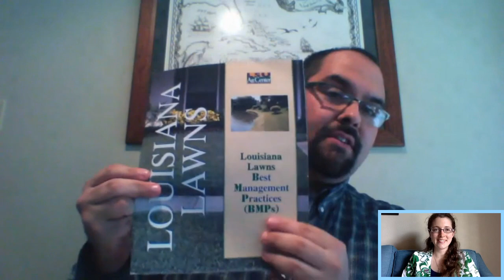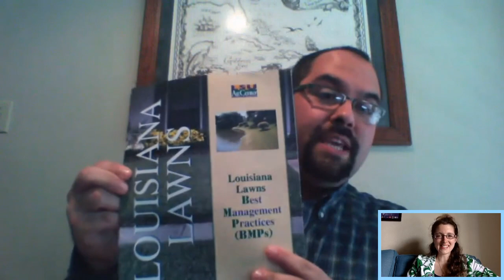Lawn Maintenance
LSU AgCenter assistant horticulture agent Mark Wilson discusses lawn maintenance and beginner gardening tips. This video is part of the LSU AgCenter LIVE at 5 Facebook series hosted by Anna Ribbeck, LSU AgCenter social media strategist.